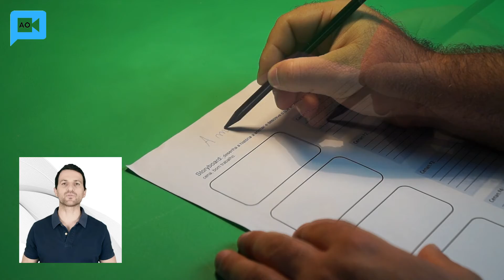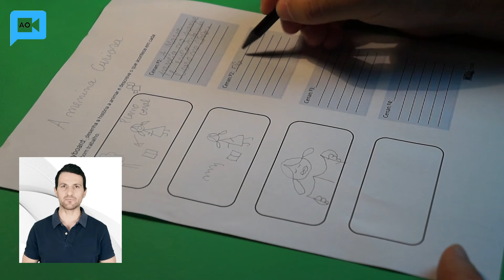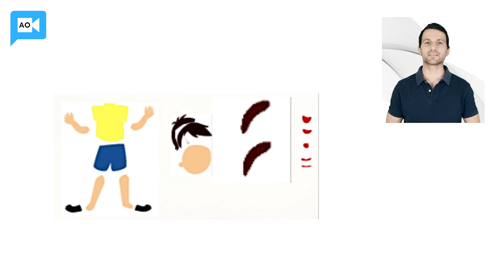Cinema de animação - Técnica de recortes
A animação como método de ensino pode ajudar os alunos nas suas aprendizagens de maneira mais flexível, criativa e colaborativa. Leva-os a entender, interpretar e a processar os diferentes medias nas quais já estão inseridos.

A animação de recortes (inglês Cut-out animation) é uma técnica específica de animação que utiliza personagens, objetos e cenários recortados utilizando materiais como papel, cartão, tecido, entre outros. As personagens são fotografadas sobre um fundo plano, movendo ligeiramente os elementos em cada captação (fotograma).